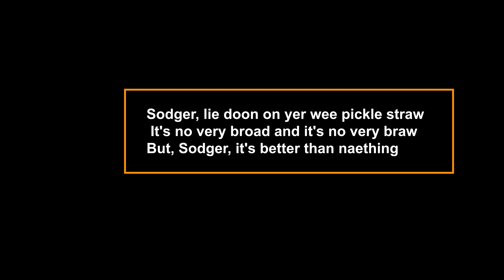Real Meaning Of Sleep, Dearie, Sleep In The Crown Season 6 Finale Explained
Real Meaning Of Sleep, Dearie, Sleep In The Crown Season 6 Finale Explained. “Sleep, Dearie, Sleep,” the song featured in the final scene of The Crown, references a real-life moment from Queen Elizabeth II’s state funeral.

0:00 intro
00:55 EXPLAINED
02:09 REAL MEANING